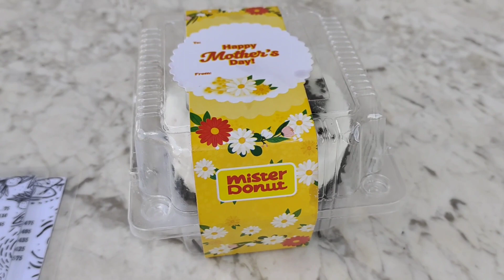friends got together on mother's day||happy mother's day to all moms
abaca baking company
paseo arcenas cebu city